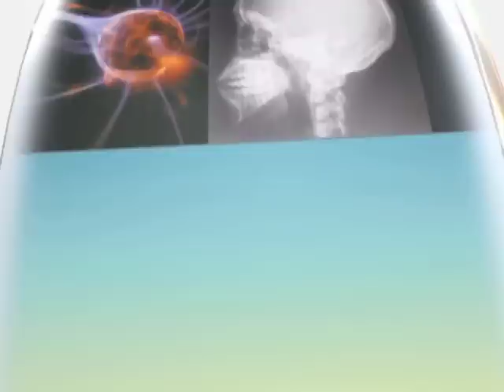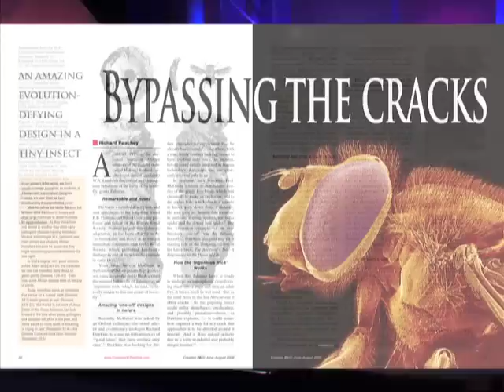Bypassing the cracks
In the sun-baked southeast African territory of Malawi scientists discovered an amazing evolution-defying design in the behaviour of the larva of the Tabanus horsefly. We explain this "ingenious trick" that even Richard Dawkins calls "truly wonderful and probably unique".